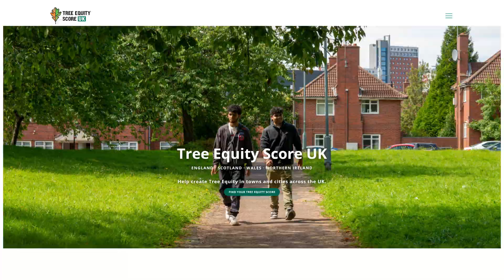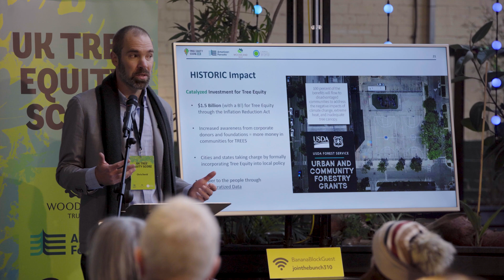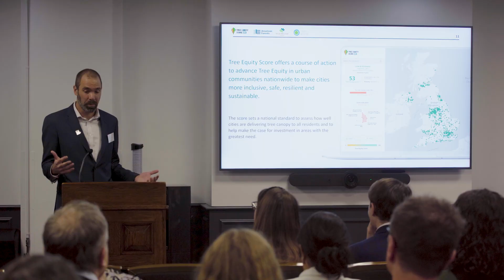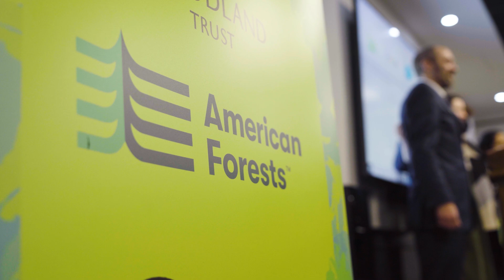The Global Movement for Tree Equity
The global Tree Equity movement is growing. Since 2021, American Forests’ Tree Equity Score has been making an impact in towns and cities throughout the United States. Now, with our partners and friends at Woodland Trust and the Centre for Sustainable Healthcare, we’ve extended that reach across the Atlantic with Tree Equity Score UK. Over 2 years in the making, take a look at how we collaborated with local partners to bring Tree Equity Score UK to towns and cities across England, Scotland, Wales and Northern Ireland.

Learn how Chris David, Vice President of the GIS & Data Science, and Mushtaaq Ali, Senior Manager of GIS & Data Science, from American Forests and our partners from from Woodland Trust and the Centre for Sustainable Healthcare are working together to ensure trees are being prioritized for in neighborhoods that need them most in the UK. Tree Equity Score UK is a map-based application that helps community advocates, health advocates, urban forestry professionals and many others address disparities in urban tree distribution by identifying the areas in greatest need of people-focused investment in trees.